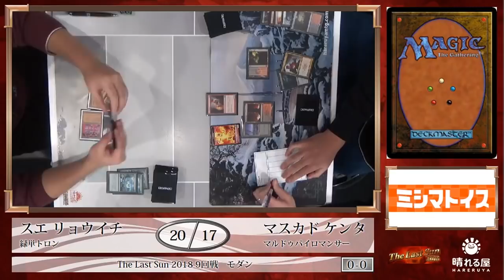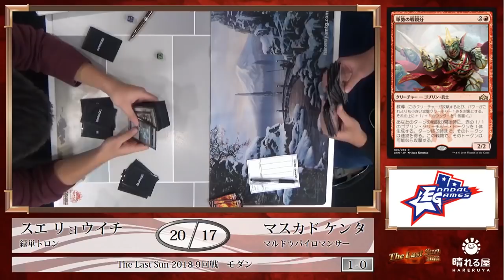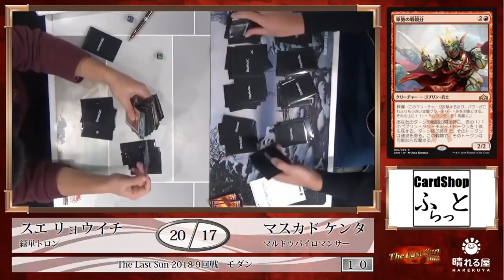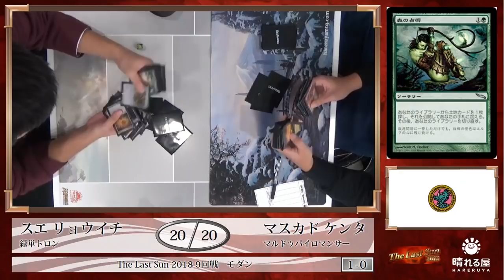【MTG】The Last Sun 2018 Round9 須江 椋一 vs. 増門 健太【モダン】【晴れる屋】